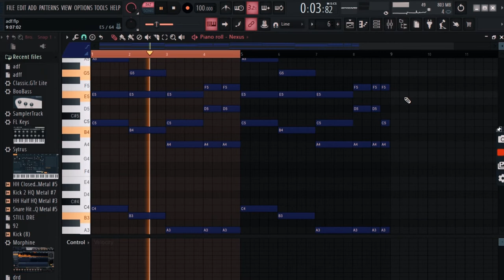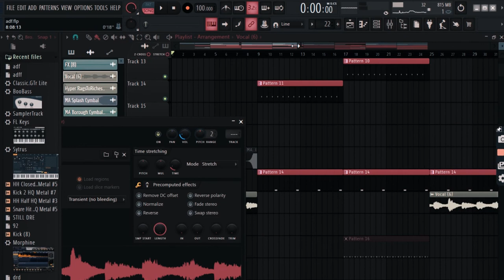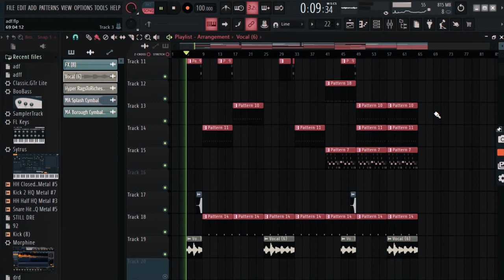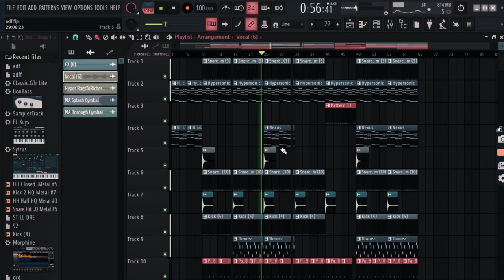OMAH LAY BEAT TYPE TUTORIAL (Too Simple)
Burnaboy type beats
zlatan type beat
dancehall
Type Beat
rema type beat
Nasty C type beat
[Free]
dancehall
Afrobeat
Amapiano instrumentals
amapiano beats instrumental
amapiano beats
amapiano instrumental
amapiano instrumental beats
amapiano 2020
new amapiano
amapiano beats 2020
amapiano instrumental beats 2020
deep house amapiano
new amapiano songs 2020
amapiano type beat 2020
new amapiano 2020
amapiano 2020 songs
amapiano new
amapiano songs 2020
kabza de small ft dj maphorisa 2020
major league djs
new amapiano music
new south african songs
amapiano remix
major league type amapiano beats instrumentals
amapiano dance